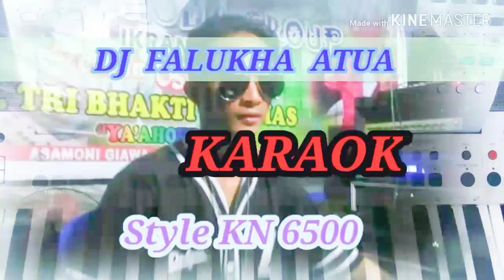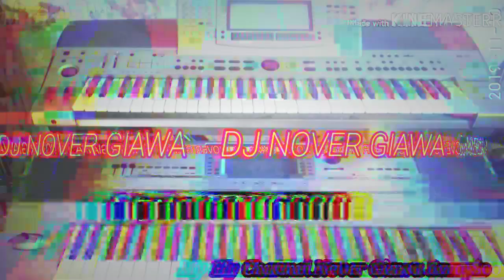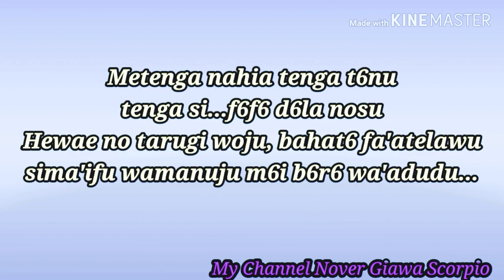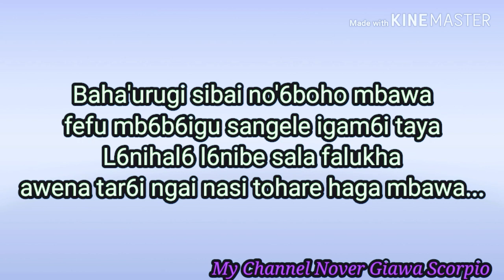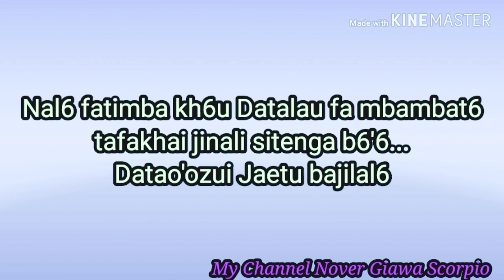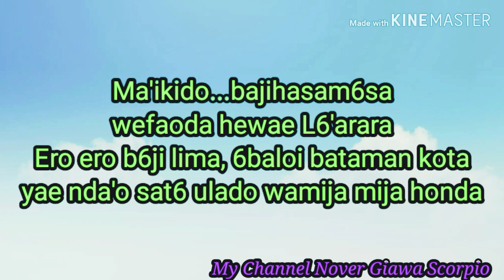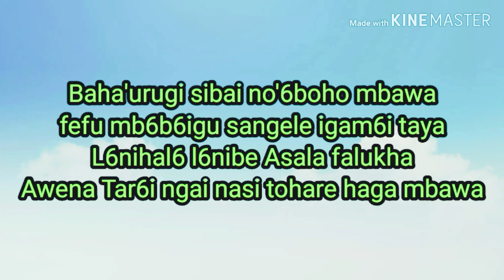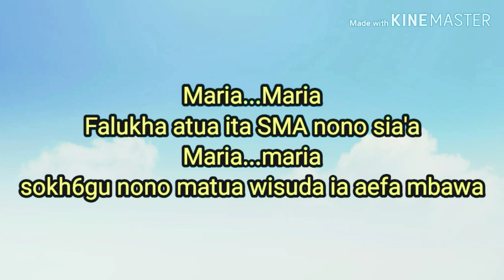DJ FALUKHA ATUA KARAOKE Versi KN 6500